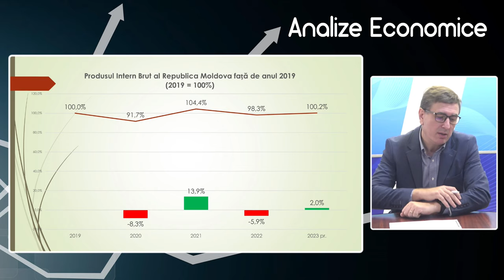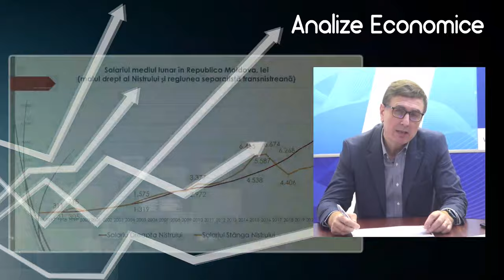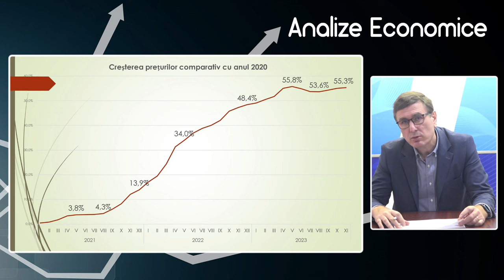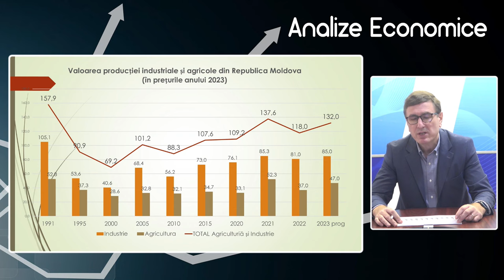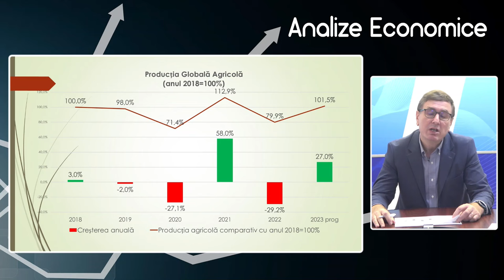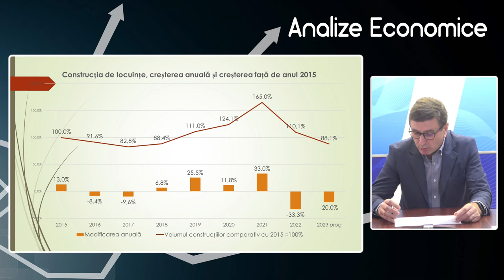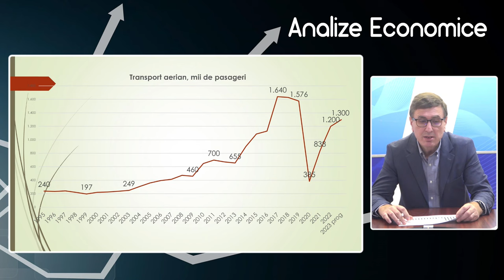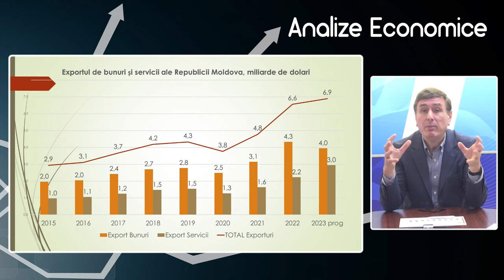Analize economice cu Veaceslav Ioniță - 29 decembrie 2023. Subiectul „Totalurile anului 2023”